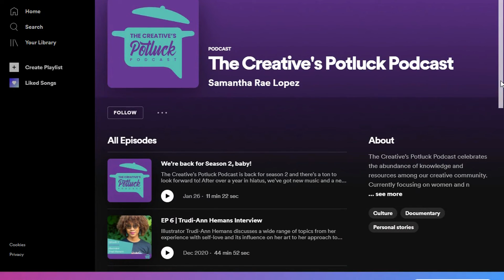PREVIEW - The Creative's Potluck Podcast - Samantha Rae Lopez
ON OUR NEXT EPISODE (Saturday, Feb. 19), we will hear from Samantha Rae Lopez, the host and creator of "The Creative's Potluck Podcast." Samantha has been on the show before and we welcome her back! The Creative's Potluck Podcast celebrates the abundance of knowledge and resources among our creative community. Samantha just kicked off season 2 of the podcast! We have a candid conversation about being your authentic self, bringing your unique qualities to the table, and not comparing yourself to others. Samantha has hosted and created a number of podcasts, including Texas Film in Focus. You can find all of her podcasts

Tune in for Coffee Break with Candace and David every Saturday at 10 a.m. on Austin Music TV (Channel 16). Broadcasting on Austin Music TV Ch.16 , Spectrum, Grande, AT&T U-verse Channel 99, Roku App, Apple TV App, Amazon Fire TV (search Austin Public) and chat with us and watch live Local & Global!